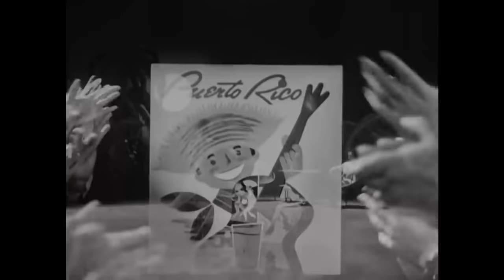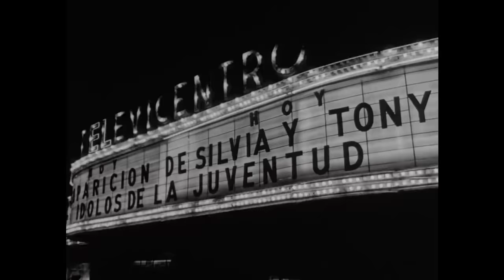Película "Mi Vida Es Una Canción" con Enrique Guzmán y Angélica María. | Cine Mexicano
Una pareja canta por radio, y el sueño del hombre es cantar en la televisión, pero el sueño de ella es casarse.

Director: Miguel M. Delgado
Protagonizado por: Angélica María, Enrique Guzmán.
Año: 1963